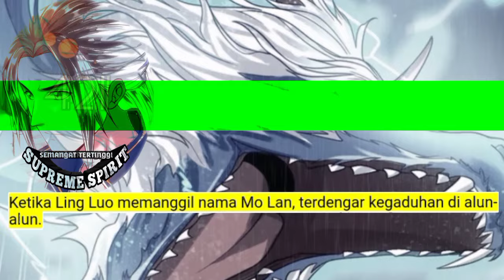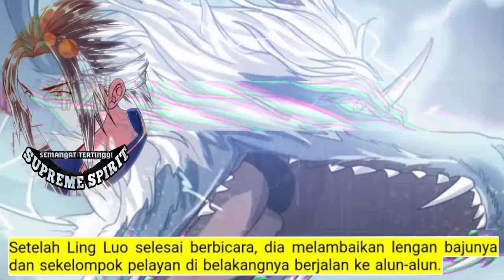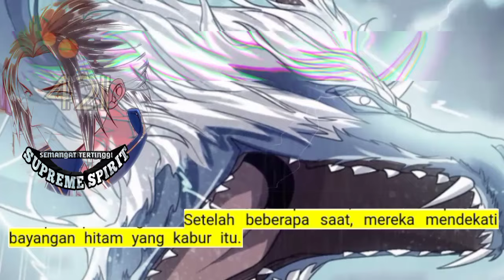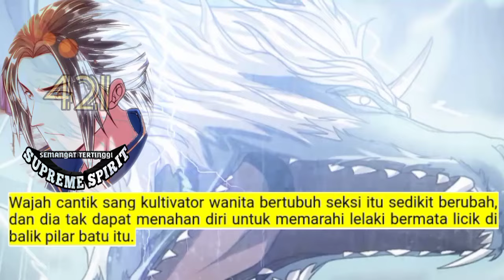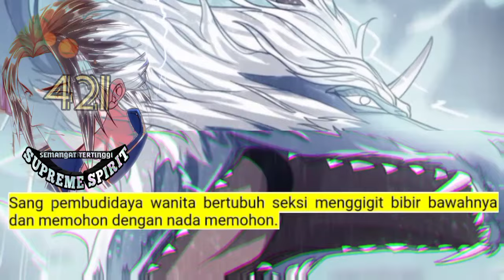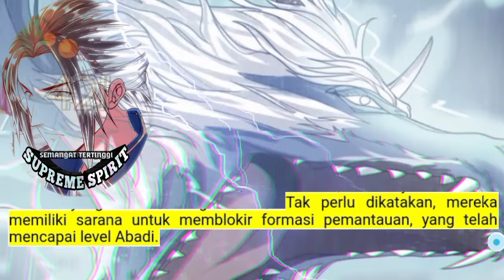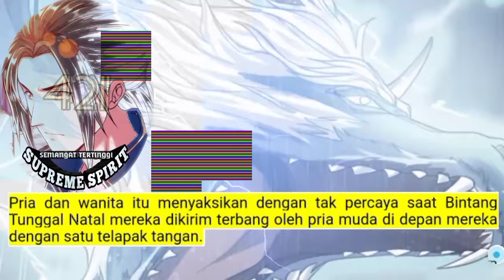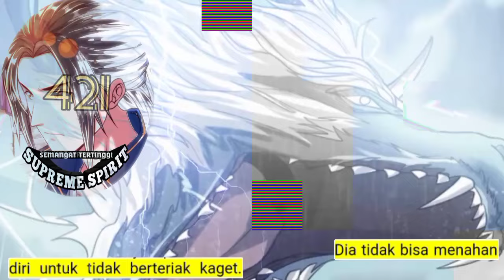Peleburan Semangat Tertinggi season 421